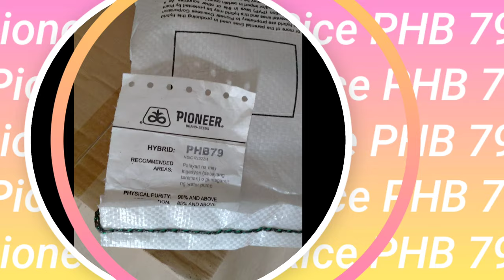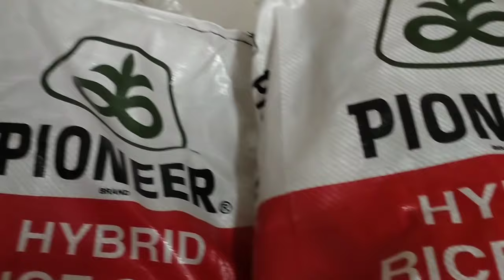Blower Para sa Sabog Tanim /Pioneer Hybrid Rice PHB79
blower for rice seeds
Pioneer Hybrid Rice para sa sabog tanim.. Enjoy Watching